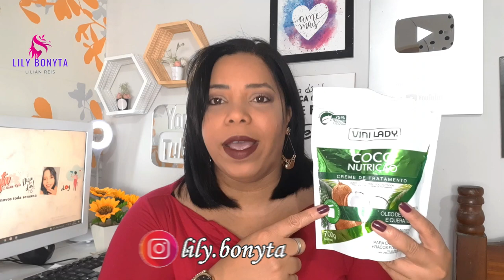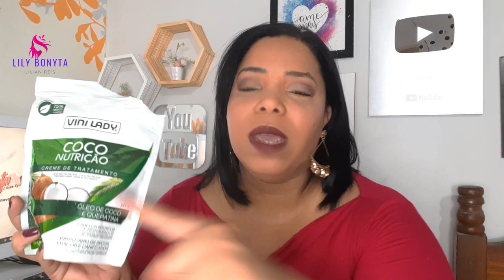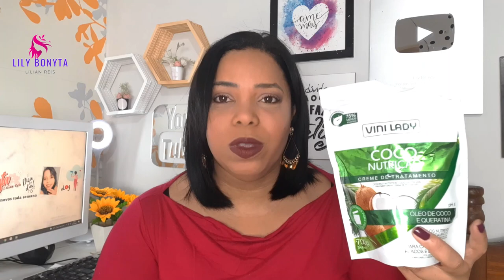Creme De Tratamento Vini Lady Coco Nutrição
▬▬▬▬▬▬▬▬▬▬▬ஜ۩۞۩ஜ▬▬▬▬▬▬▬▬▬▬▬▬▬
Olá meus amores hoje teremos uma resenha maravilhosa pra vcs, dessa nutrição com oleo de coco e queratina que é simplesmente maravilhosa.

Creme De Tratamento Vini Lady Coco Nutrição 700g
Sachê Creme de Tratamento Coco Nutrição 700g Desenvolvido para cuidar dos cabelos secos, fracos e danificados. Através do óleo de coco associado à queratina, fortalece, restaura e nutre profundamente os fios. Penetra na fibra capilar, repondo os lipídeos e nutrientes, deixando os cabelos extremamente macios e bonitos. Retém a umidade natural, ajudando a manter a hidratação dentro dos fios, e fecha as cutículas, dando brilho e prevenindo a formação de pontas duplas. MODO DE USAR: após lavar os cabelos com o shampoo Vini Lady Coco Nutrição, aplique o creme nos cabelos úmidos, em toda a extensão dos fios, massageando mecha a mecha. Deixe agir por 5 minutos e enxágue bem. Ideal também para banhos de creme com o uso de touca térmica.